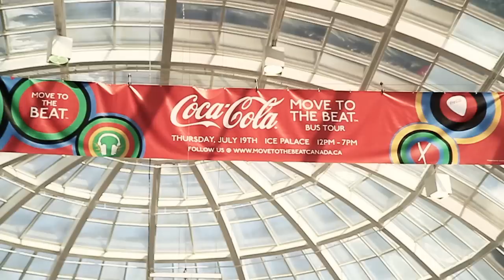Coke's Move to the Beat™ Tour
On July 19, Coke's Move to the Beat™ Tour make it's only Alberta stop at the Ice Palace. Featuring ping pong, Olympic-themed Wii Gaming Stations, the Coca-Cola "My Beat Maker" App and live performances by Shad and Humans.